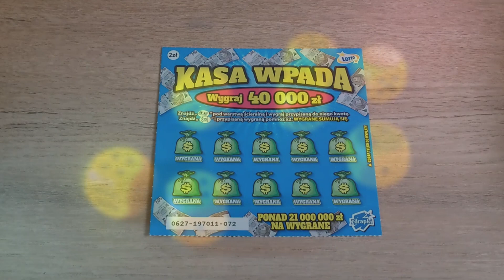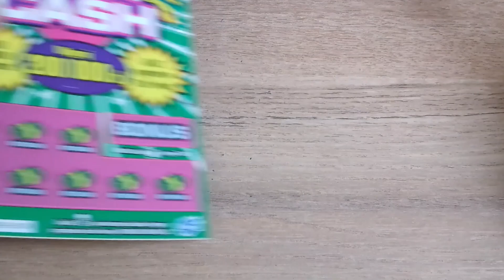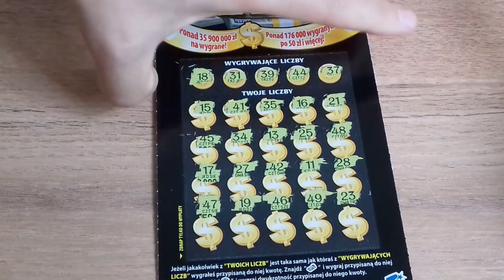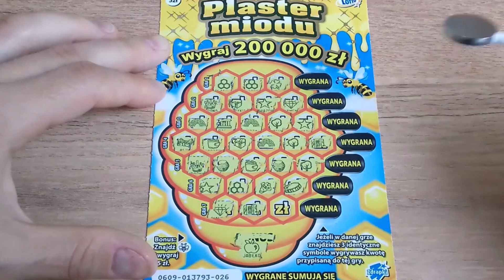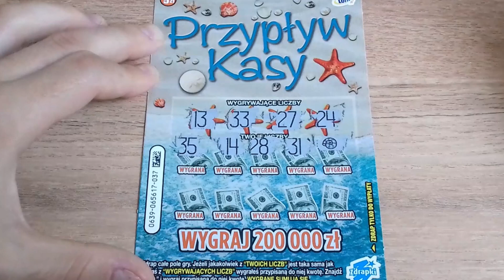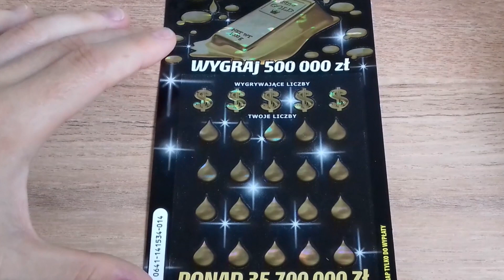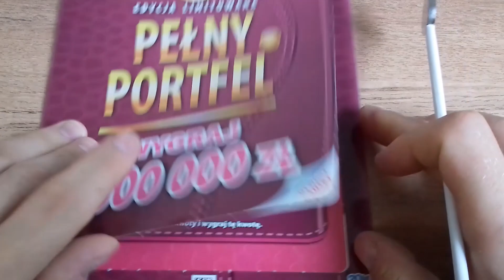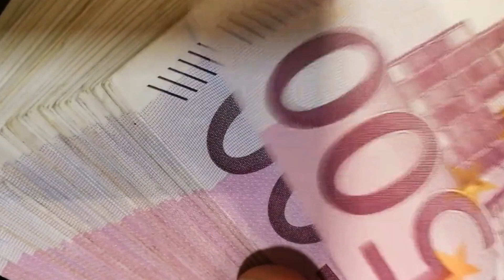Zdrapki Lotto #881 Mix za 77zł 🤑 Nie ma to jak "Przypływ" Kasy 🤑😂